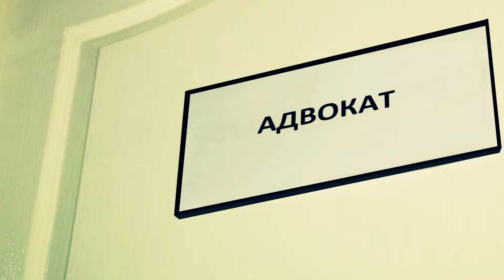Теперь каждый имеет доступ к базе законодательства КР через интернет